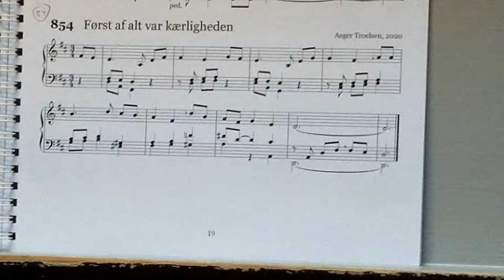854 Først af alt var kærligheden (salmeforspil)